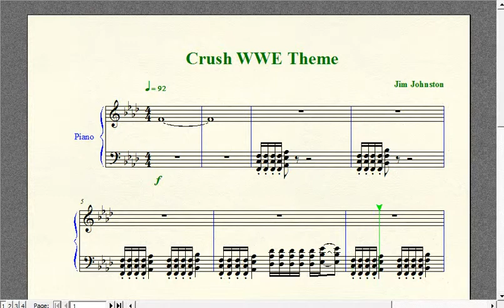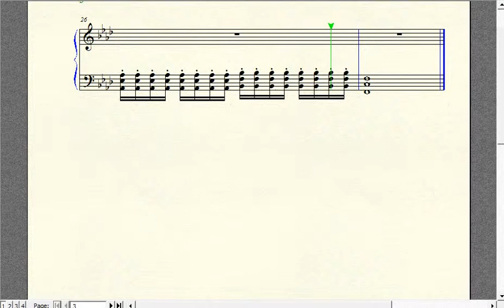Wrestling Piano Theme Sheet Music - "Crush" WWE Theme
Brian "Crush" Adams